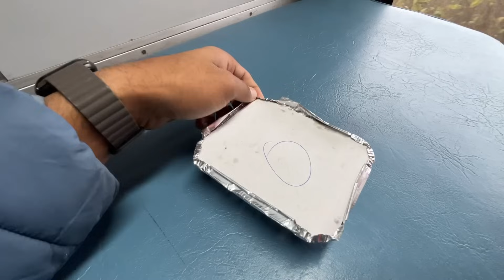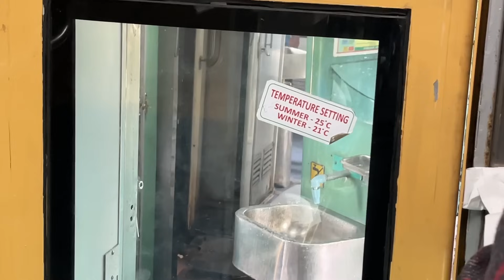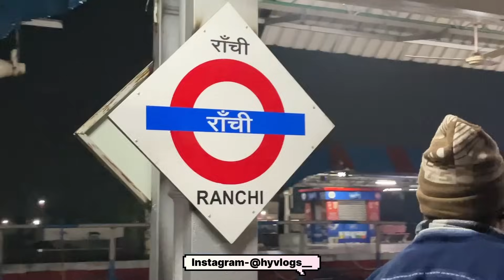ANVT Ranchi Jharkhand Swarn Jayanti Exp •Journey Through COAL MINES• 😱